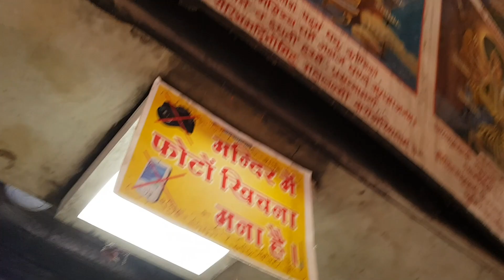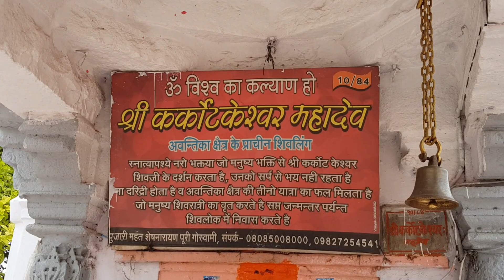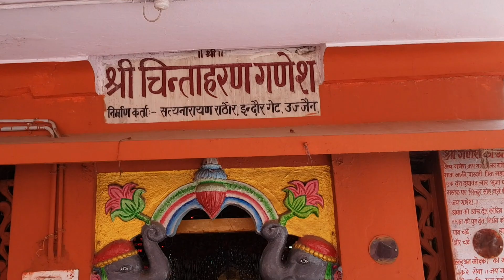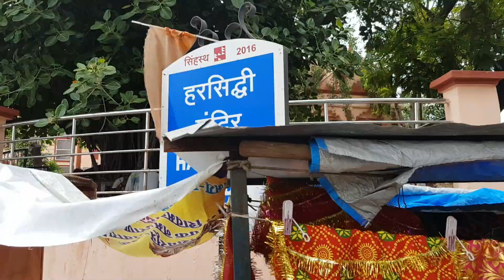Ujjain, Har Siddhi temple.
One of the most revered temples of India, Harsiddhi Temple is located in Ujjain just a mere 350 m away from the temple of Mahakaleshwar Jyotirlinga. The temple is just across the Rudra Sagar Lake and is one of the major Shaktipeeths of India out of the existing 52 of them and it is one the top 13 Shaktipeeths shrine among the 52 Shaktipeeths of Mata Sati.Believed to have been built by king Vikramaditya, the Harsiddhi temple is dedicated to the goddess worshiped by the mighty king. Legend has it that the elbow (kurpara) of goddess Sati fell at the spot where the temple stands. The temple has the main deity as Harsiddhi Mata, who is painted in colors of dark vermillion and is placed in the middle of a large temple complex area. It also has idols of Maha Saraswati and Maha Lakshmi alongside the Harsiddhi Mata.